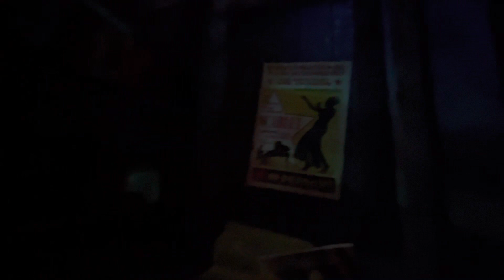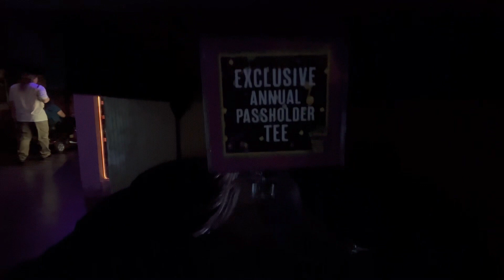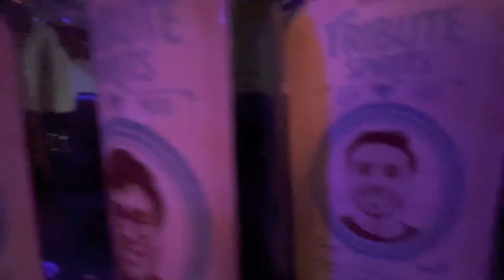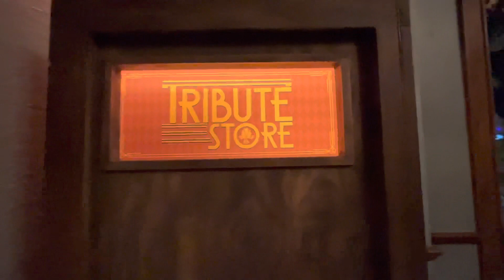NEW MARDI GRAS TRIBUTE STORE at Universal Studios Florida! - Full Tour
The location for the Mardi Gras Tribute Store at Universal Studios Florida was recently changed to the previous UOAP lounge location.

Hello! You may have seen some of my Disney World vlogs on that channel. Well, this is a new account that will mainly focus on Disney World and Universal Vlogs and Discussions.